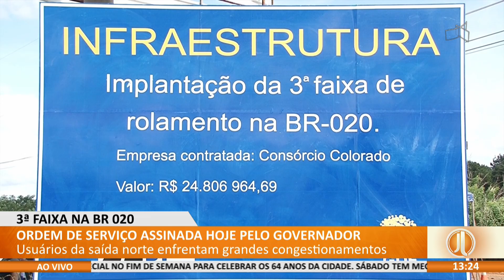JL - Ordem de serviço assinada hoje pelo governador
19/04 - Vídeo: Usuários da saída norte enfrentam grandes congestionamentos.